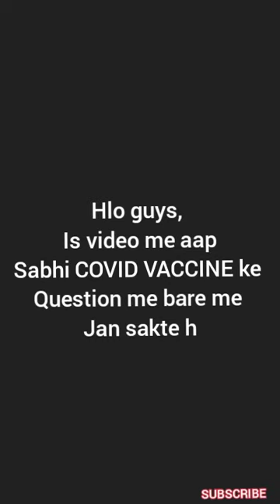COVID-19 VACCINE के बारे मे सरि जानकारी। detail about COVID-19 VACCINE.| minutə FACTZ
Here u will get full detail about corana virus vaccine...